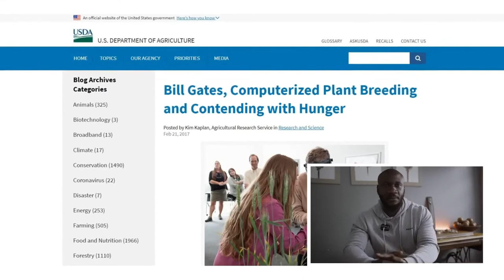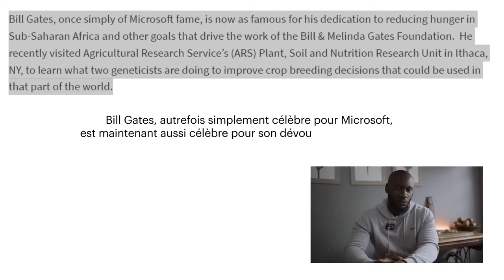La Troisième Guerre Mondiale ne Sera pas Nucléaire